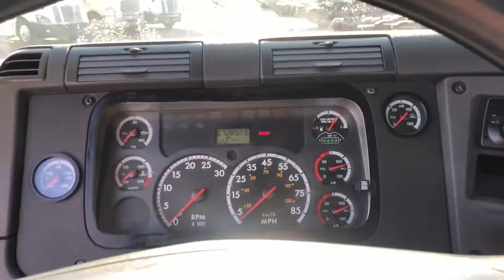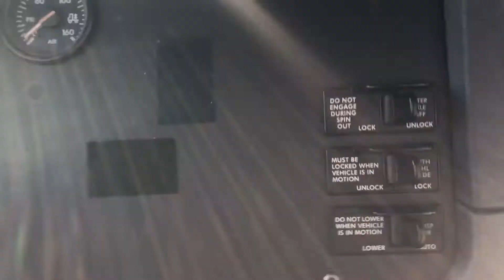2014 FREIGHTLINER CASCADIA 125 For Sale